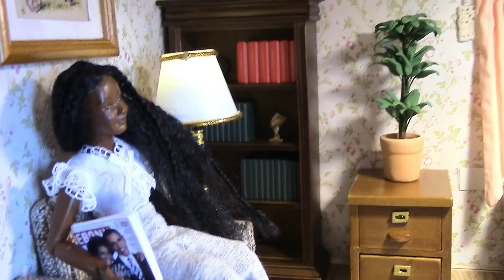* Simple Family Dollhouse with Christmas Tree *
I hope you enjoy this simple NEW dollhouse that I decorated for the holidays.
Who knows, this may become a new hobby for me. : ))
Wishing everyone a Blessed holiday!

Love, Luv,
~C~